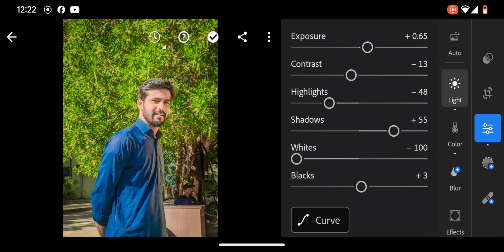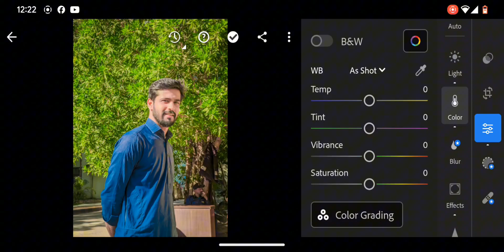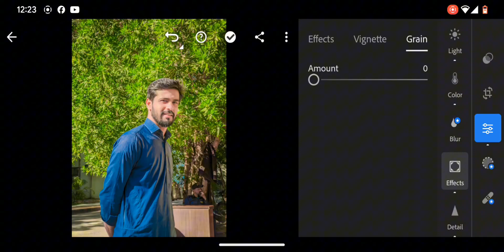green present setting light room.